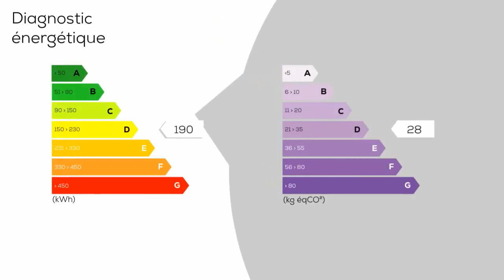A vendre - Villa / Maison - Toulon (83100) - 5 pièces - 110m²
TOULON EST, VILLA INDEPENDANTE DE TYPE 5 Villa entièrement rénovée et indépendante de 110 m² à Toulon-Est, en impasse et au calme. Elle offre : piscine, nombreux stationnements et plusieurs terrasses aménagées avec goût. Construite en 1999, elle comprend : au RDC : salon / séjour de 31 m², une cuisine neuve équipée sous garantie, vaste buanderie, une suite parentale avec salle d'eau et WC. À l'étage : 3 belles chambres et une salle de bains. Terrain plat, abris moto. Coup de coeur assuré ! Réf. 2170-A - 399.000EUROS.